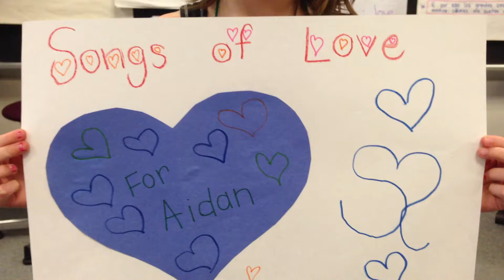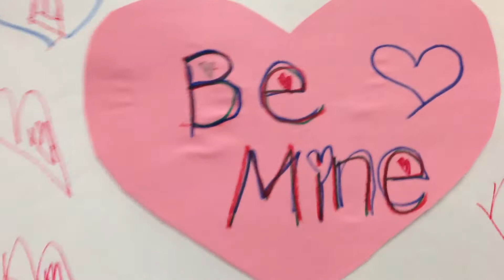Songs of Love - For Aidan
Mrs. Farrell's first grad class at Bentworth Elementary school submitted another song for Aidan for Valentine's day.  They performed a "Songs of Love" Medley for Aidan and presented more pictures that they drew for him (which they sent to him at home)  This is just so incredibly cute!